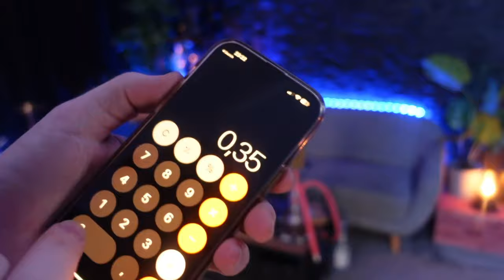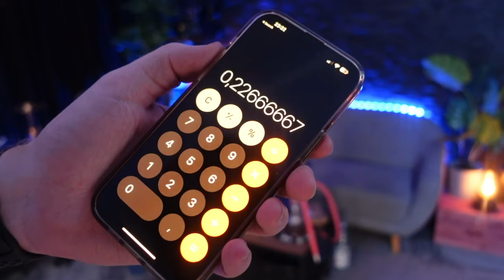Saufen für die Wissenschaft - Unser Test mit einem Alkoholmessgerät!